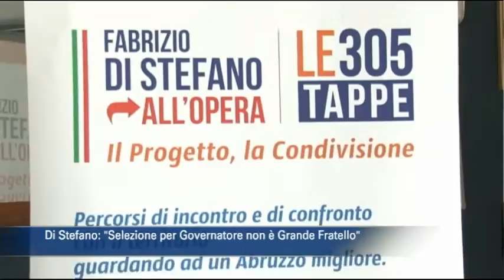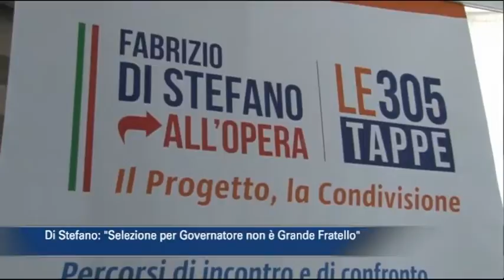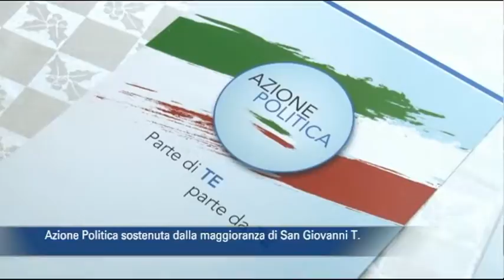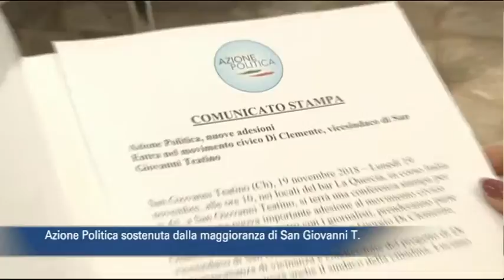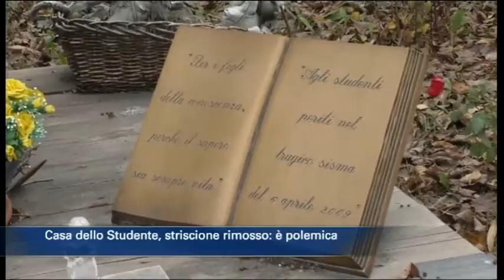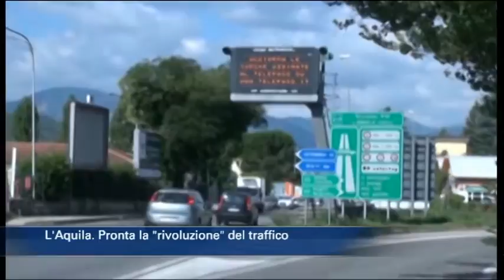TgSei edizione delle 14 di lunedì 19 novembre 2018